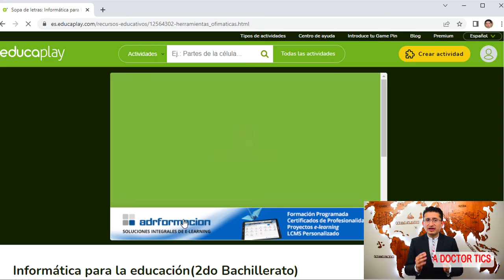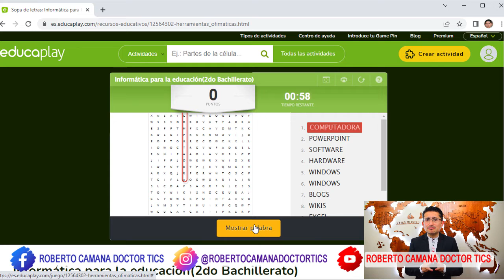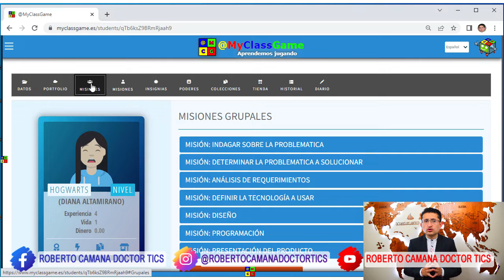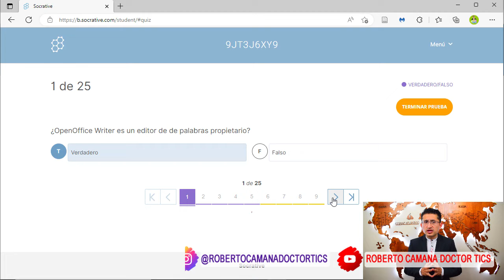Herramientas de Gamificación para divertir a tus alumnos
La gamificación es una técnica, que nos permite utilizar diversos recursos educativos tecnológicos en el aula, con la finalidad de motivar y atraer la atención de los estudiantes, permitiendo favorecer la adquisición conocimientos, con ayuda de recursos gratuitos y muy fáciles de usar.